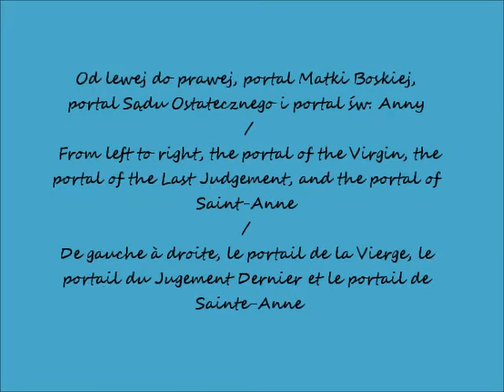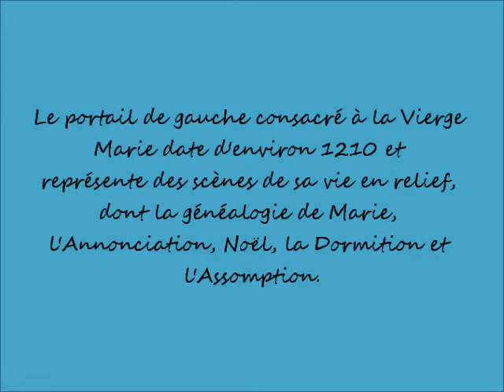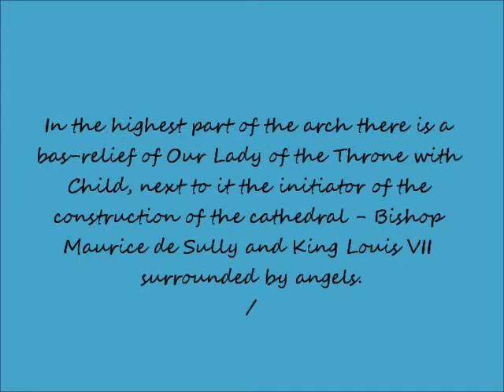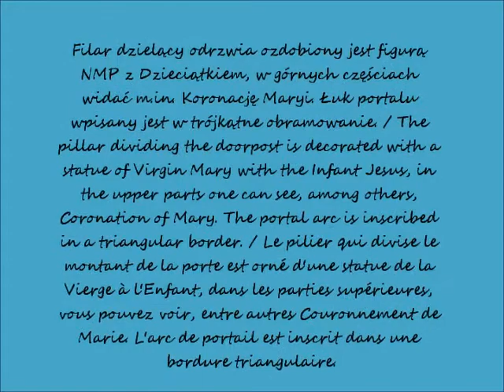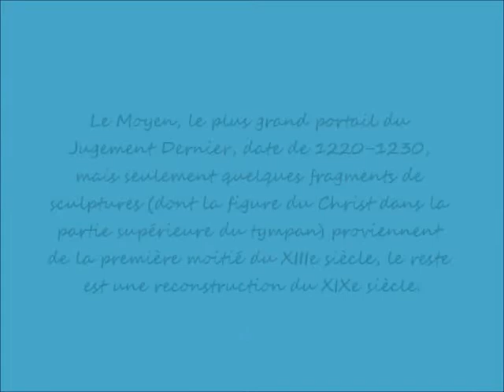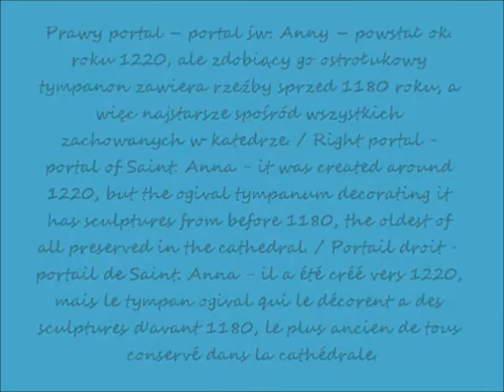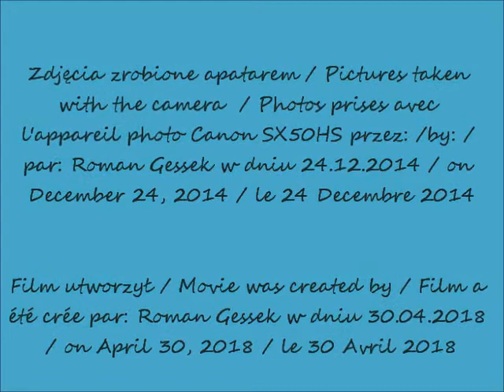2018 04 27 YouTube 2014 12 24 PARIS Katedra Notre Dame 5 cz 1 portale muzyka Vilas Ave Maria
Katedra Notre Dame w Paryżu / Notre Dame Cathedral in Paris / Cathédrale Notre-Dame de Paris
Portale / The Portals / Les portails
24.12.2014